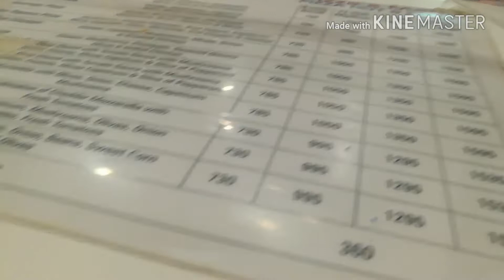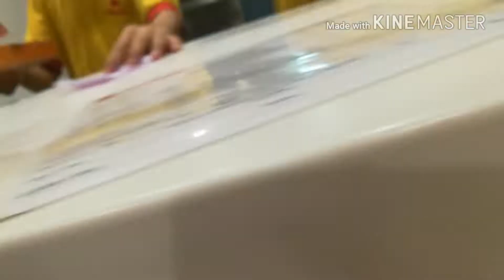Favourite things || Vlogger Bird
love